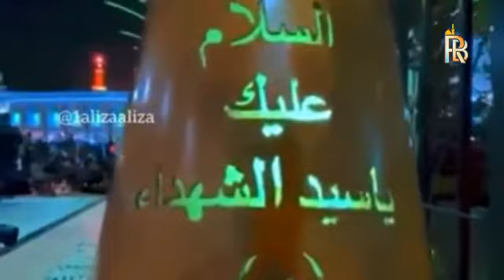Bibi Sakina s.a Noha | Baba Jaan | Urdu | Reciter | Rida Batool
BISMILLAH